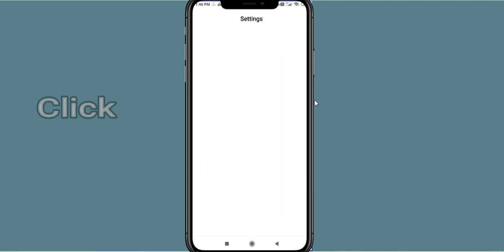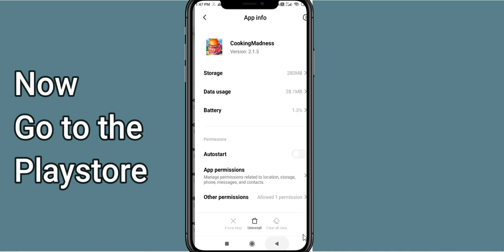Fix Cooking Madness Unfortunately Has Stopped | Cooking Madness Stopped Problem | PSA 24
Let's start and How to fix Cooking Madness Unfortunately Has Stopped Solution - Cooking Madness Stopped Problem. Apart from that, if your Cooking Madness keeps stopping then it will be very useful for you.